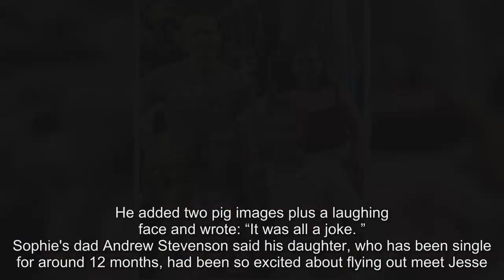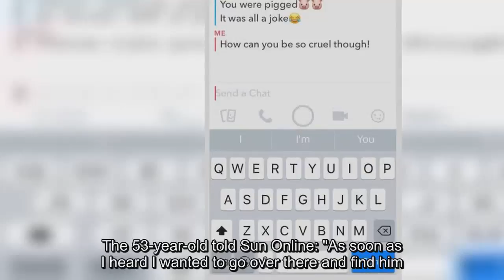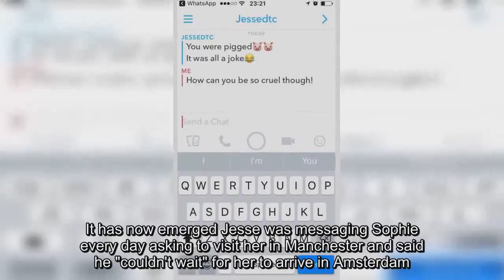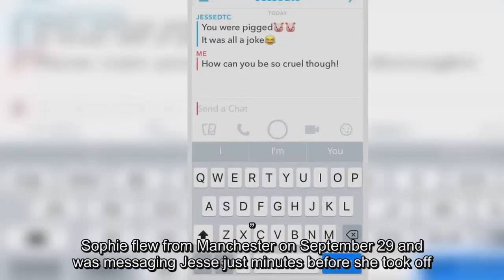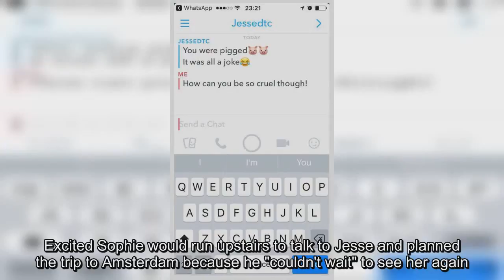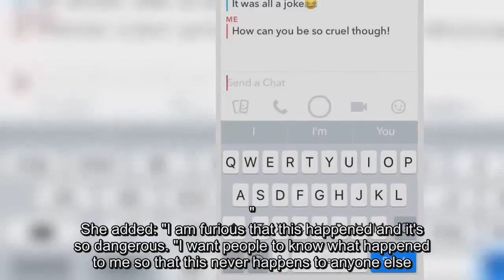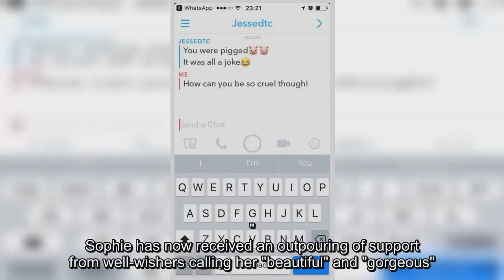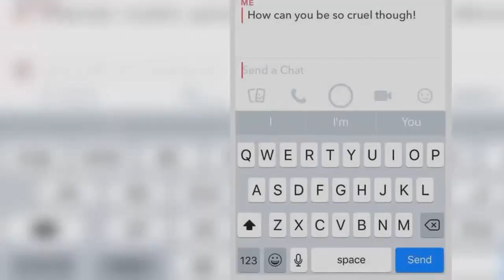'Pull a pig' victim's dad slams 'b*****d' love rat and threatens to travel to Holland to find him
THE FUMING parents of a young woman left heartbroken when her holiday romance turned out to be a cruel "Pull a Pig" game have revealed they "want to kill" the love rat.

Devastated Sophie Stevenson was stood up at Amsterdam airport by Dutchman Jesse Mateman, who sent her the message: “You were pigged".
He added two pig images plus a laughing face and wrote: “It was all a joke.”

Sophie's dad Andrew Stevenson said his daughter, who has been single for around 12 months, had been so excited about flying out meet Jesse.

The 53-year-old told Sun Online: "As soon as I heard I wanted to go over there and find him.

“It would be awful for it to happen to anybody, but for it to happen to my daughter is disgusting. It’s awful to think of.
“She is a beautiful, confident, gorgeous girl and how dare that b d do anything like this."

Sophie, of Stoke, slept with Jesse, 21, in what she called a “proper romance” after they met in Barcelona while caught up in August’s terror attack.

The traumatised pair had struck up a friendship while with pals at the Pension Solarium - a one minute walk from the horror that killed 13 people.

She told The Sun: "We slept together in Barcelona and when I came back to the UK, we carried on talking every day.

"We talked about having a long distance relationship."
Andrew said finding out about the "sick" game was worse than waiting to hear from his daughter during the terror attack.

Bar supervisor Sophie had forked out £350 on a 400-mile trip to be with her lover in Amsterdam when he callously stood her up at the airport.

It has now emerged Jesse was messaging Sophie every day asking to visit her in Manchester and said he "couldn't wait" for her to arrive in Amsterdam.

Her mum Julie Stevenson, 50, revealed she wanted to “kill” the sick prankster for leaving her daughter heartbroken and devoid of confidence.
She told Sun Online: "I want to kill him. He’s really sick.

“I certainly hope he has his comeuppance and realises what he has done. He can’t be allowed to get away with it.

“The police will say he has done nothing wrong but he has. Morally it’s deplorable how he treated my daughter.

“When she called me in floods of tears after waiting three hours at the airport I told her to come straight home.

“But the next flight she could get on wasn’t until the next day. I was sick with worry that night that she might do something to herself. She was in such a dark place.

“I have been living every moment of this with her and it’s really horrible.”
Sophie flew from Manchester on September 29 and was messaging Jesse just minutes before she took off.

But when she arrived in Amsterdam, she discovered the rat wasn't there to pick her up as planned and was ignoring her calls.

Heartbroken Sophie waited for two hours at the airport and explained she "was really starting to panic and feel abandoned".

She heard from him via his abusive messages six hours later at a hotel after making her own way there on a shuttle bus.

Sophie replied: “How could you be so cruel though!”

He promptly blocked her on social media.

Sophie said: “Pulling a pig is where a guy tries to pull the fat, ugly girl. I felt sick.”

The 24-year-old added: "All my friends and family cannot believe someone could be so cruel.

"It's one thing to have a joke, but this goes well beyond banter."
Julie explained how Sophie had returned home from Barcelona and the pair spoke every single day and it seemed "very serious".

Excited Sophie would run upstairs to talk to Jesse and planned the trip to Amsterdam because he "couldn't wait" to see her again.

Julie fumed: "It’s unbelievable that he kept in daily contact with her to then leave her at the airport. The amount of planning to pull such a sick joke beggars belief.

"She was crying after three hours and just devastated when she got that message.
“It has completely knocked her confidence.

"Hopefully Sophie will get over this. She has been so unlucky to run into such a monster.”

After Jesse sent Sophie the message, she headed back home the next morning.

Devastated Sophie said: "When I saw that message, I wanted to be sick.

"I was in a foreign country, on my own and the guy that I liked had just abandoned me.

"I replied and said 'how could you be so cruel' and all he did was block me. I just couldn't believe it."

She added: "I am furious that this happened and it's so dangerous.

"I want people to know what happene